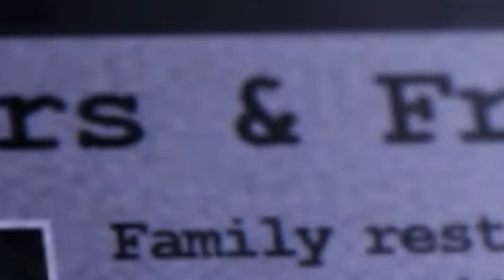Five Nights at Candy's | Part 1 | GUNTER AND BOOTS WANT TO HURT ME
The blank creature scares me...